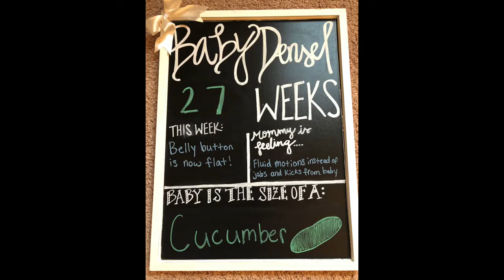Week 27 Bumpdate!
I am 27 weeks pregnant! Hear about my symptoms and baby is developing his own little personality already!